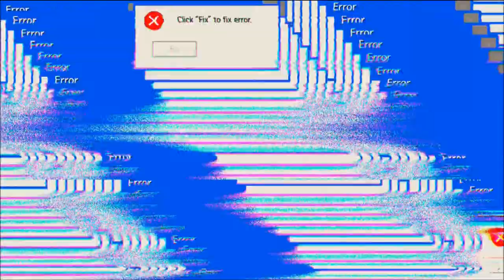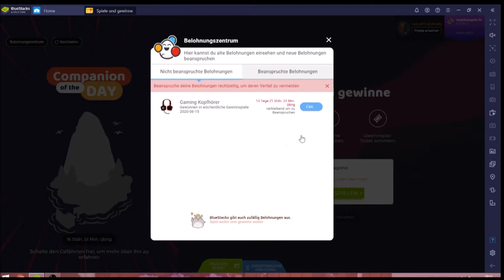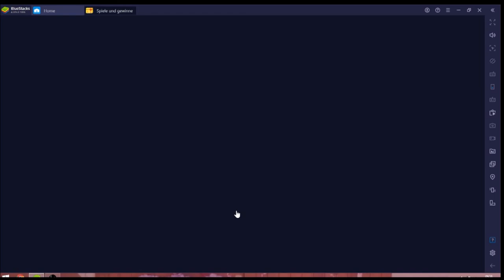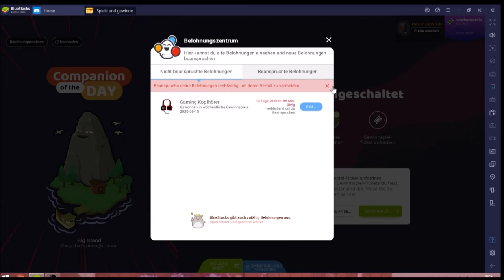Merge Dragons! #15.06 JndT (BlueStacks) Gewinnspiel